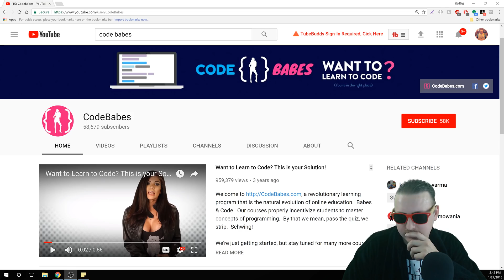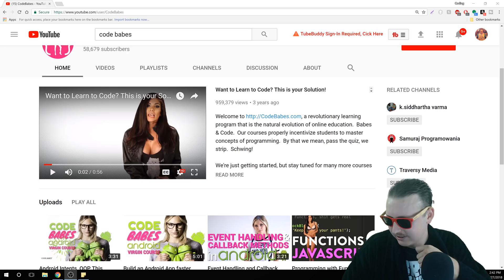How to NOT Make Money as a Developer | Dollan the 'Wix Developer' | Ask a Dev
-Bitcoin Wallet: 16KuNxeqA5pFMoeUhSHjaAFHMGVY1R4hTv
-Lite Coin Wallet: LNVNZVZuYsTtgNAUijacKhCngnRXdadqTD
-Etherium Wallet: 0xefbAC94E20390E6B9546dC49E4beB7AB17C4dF28